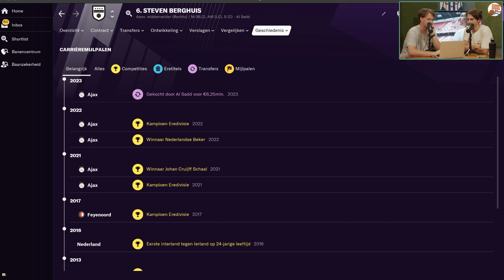Berghuis mislukt bij Ajax I Tim & Snijboon Voorspellen #59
Steven Berghuis maakte deze transferperiode de pikante overstap van Feyenoord naar Ajax. Maar gaat hij hier slagen? Tim en Snijboon zochten het uit!